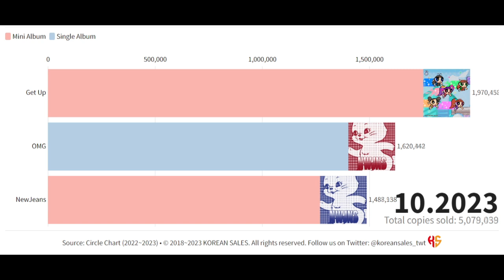NEWJEANS TOTAL ALBUM SALES (08.2022~11.2023) | KOREAN SALES